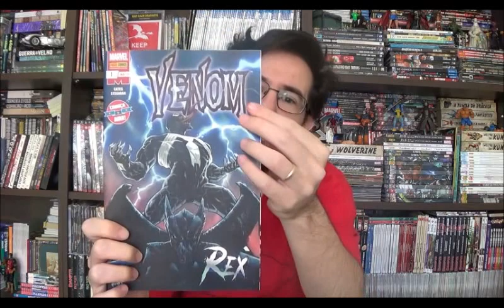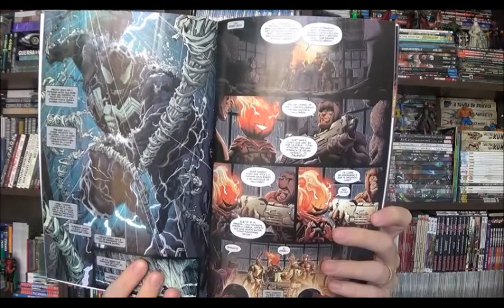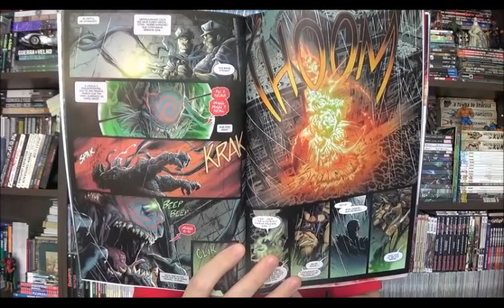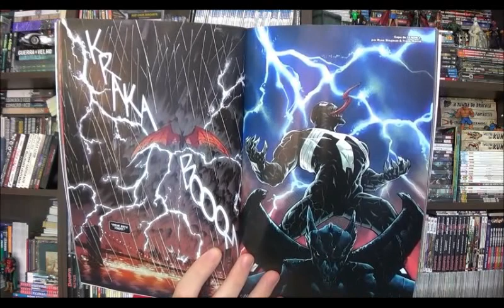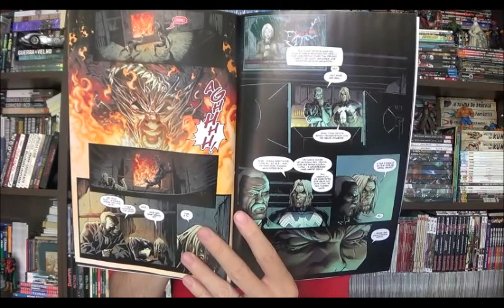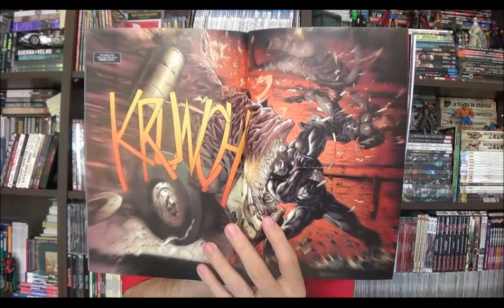Chapéu do Presto Especial : Venom Donny Cates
Bem-vindos a mais um Chapéu do Presto especial e no episódio de hoje vamos conhecer a mais nova mensal da Panini, por incrível que pareça temos uma revista mensal do Venom.

⚠ Link para compras na Amazon

Campinas - SP
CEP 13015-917